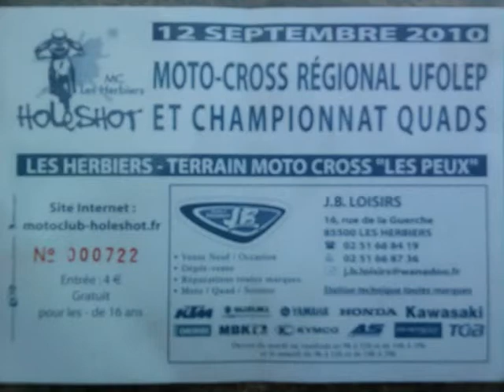Moto-Cross - Les Herbiers 2010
Moto-Cross régional Ufolep et Championnat quad le Dimanche 12 septembre aux Herbiers (85)